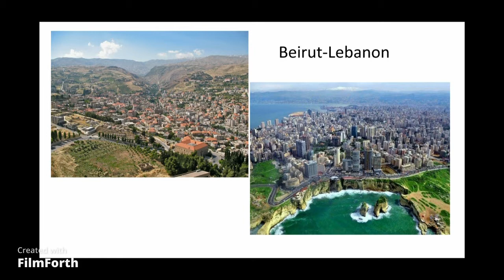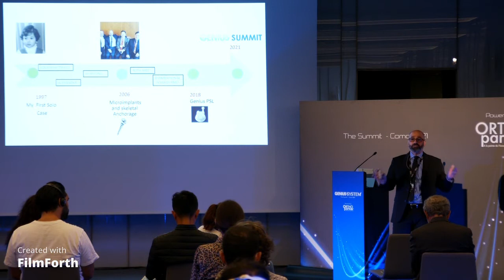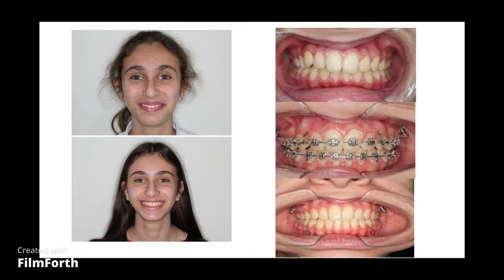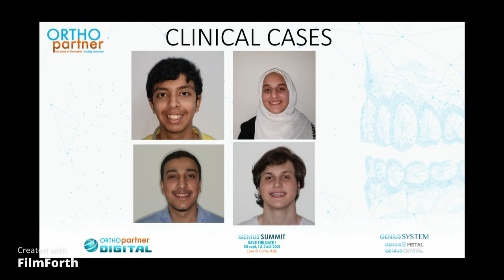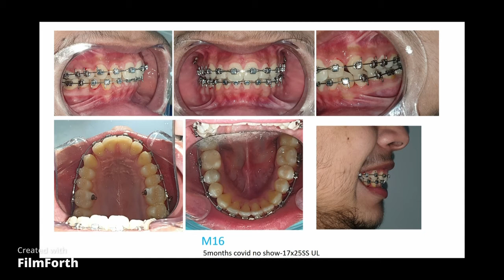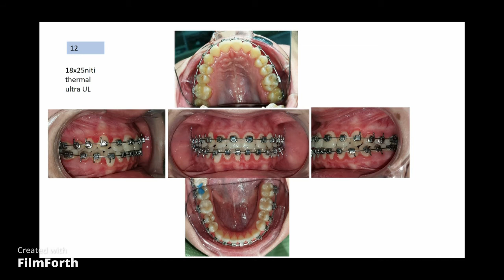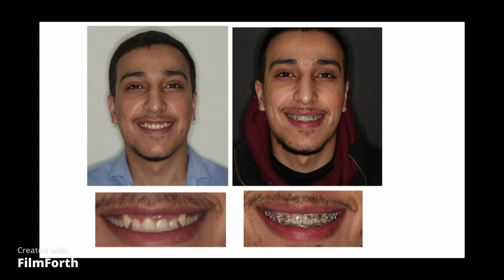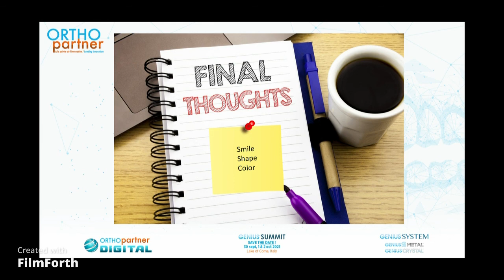Dr. KOLEILAT, the holy grail of orthodontics